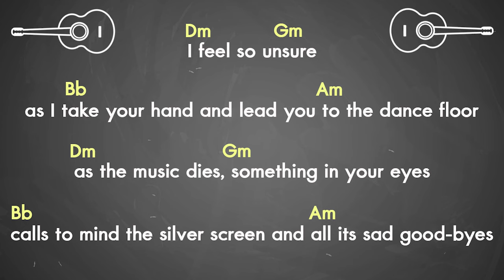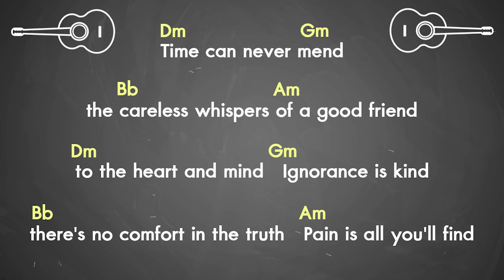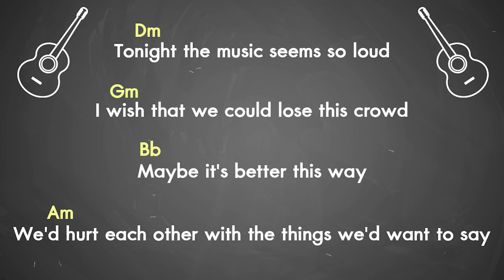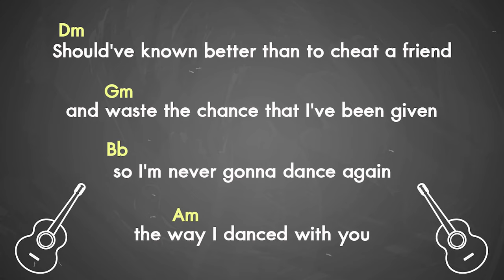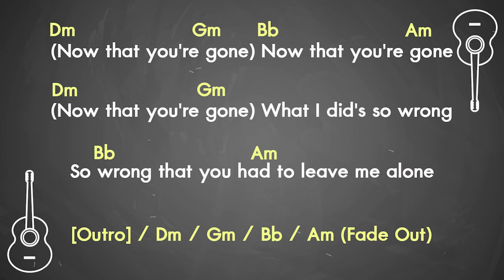Careless Whisper - George Michael [Lyrics And Chords] Guitar Playalong Lesson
Careless Whisper | George Michael [Lyrics And Chords]
Guitar Playalong Lesson
-Easy Chords-